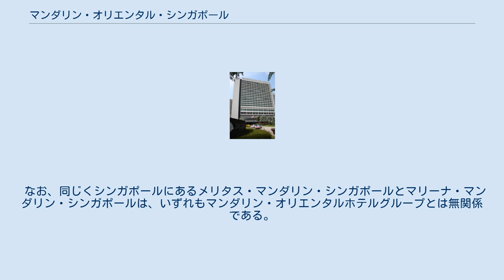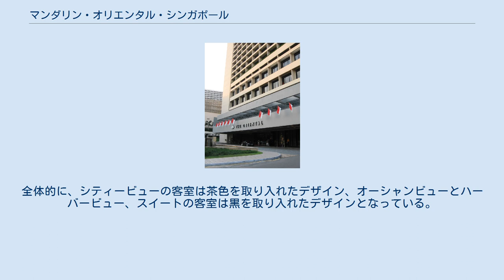マンダリン・オリエンタル・シンガポール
マンダリン・オリエンタルホテルグループ
マンダリン オリエンタル シンガポール (Mandarin Oriental Singapore) は1987年に開業したシンガポールの最高級ホテルである。
旧ホテル名はザ・オリエンタル シンガポールで、2007年9月25日に現ホテル名に変更した。
運営はホテル名変更前と同様マンダリン・オリエンタルホテルグループ（ジャーディン・マセソン・グループの傘下）である。
 なお、同じくシンガポールにあるメリタス・マンダリン・シンガポールとマリーナ・マンダリン・シンガポールは、いずれもマンダリン・オリエンタルホテルグループとは無関係である。
 シックで落ち着いた雰囲気が漂う527室のホテル。
マリーナ湾に面した場所にある。
約8割の客室から港が見える眺望の良さが自慢。
残り2割の客室からはシンガポールの街並みを眺められる。
 広さは、一番狭い客室で約33平方メートルである。
 2005年に始まった大規模改装工事で、全ての客室のデザインが変更された。
全体的に、シティービューの客室は茶色を取り入れたデザイン、オーシャンビューとハーバービュー、スイートの客室は黒を取り入れたデザインとなっている。
 など